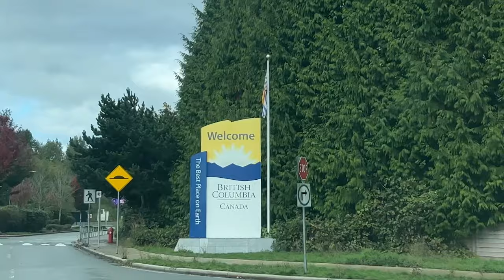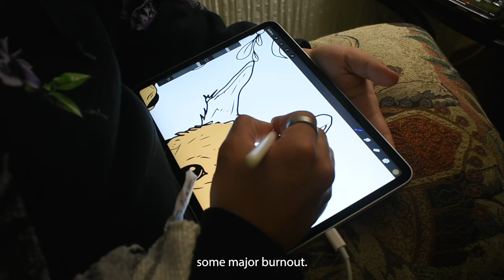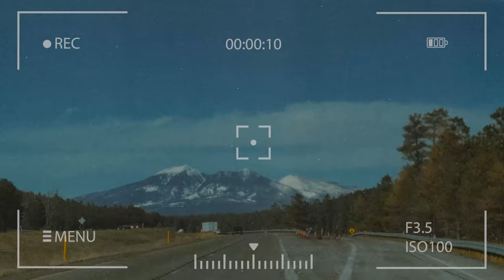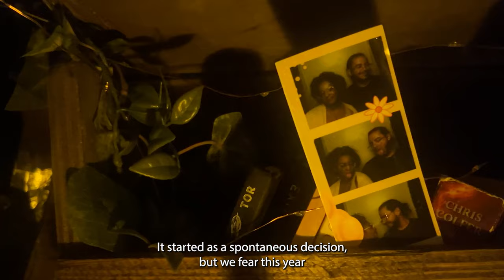One Year of Van Life (Here’s what we learned)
Welcome! We are Nnyji and Santi. Just a bean and a bug looking for adventure! Join us as we travel the world; from small wonders to large journeys with our two incredible kitties 🌿

Equipment 🌿
- iPhone 13 Pro